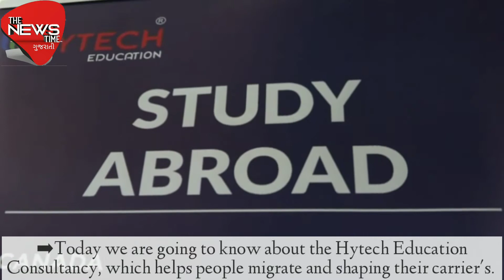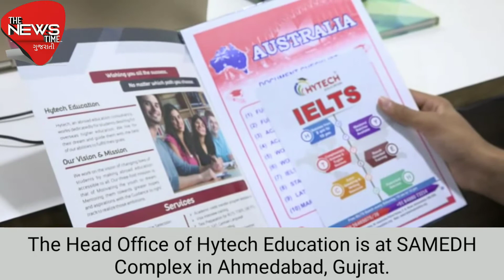Latest Immigration News | why Canada immigration - changed work permit | Immigration Nation | TNT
Latest Immigration News why Canada immigration #2020 changed Workpermit |Immigration Nation Hytech Education Consultancy, which helps people migrate and shaping their carrier's.
It is an Abroad education consultant, which works for students higher education with the vision of making abroad education accessible to all and the mission of Hytech Education is to motivate youth with greater hopes of better future by giving the right guidance to all.
Due to the Corona Pandemic, people are having negative mindsets for going abroad, but in some countries there are zero results of Corona. So the Embassy is giving permission to those who wants to study, work or to make good future can go an attempt their desired goals with all safety and precautions.
The Head Office of Hytech Education is at SAMEDH Complex in Ahmedabad, Gujrat. And the other Branch Offices are at Sigma Complex Vallabh Vidhyanagar, Anand.

If you are living in Vadodara, you can visit there Branch Office at Paradise Complex Sayajigunj, Vadodara.